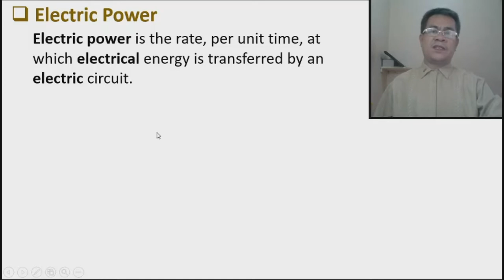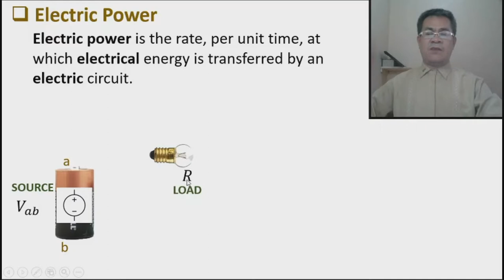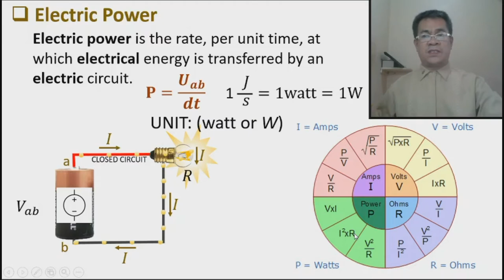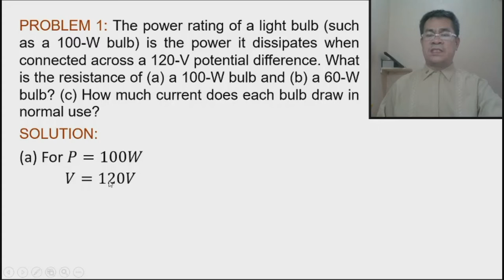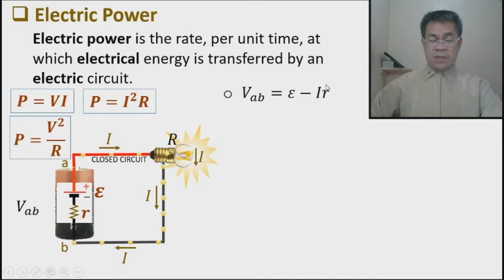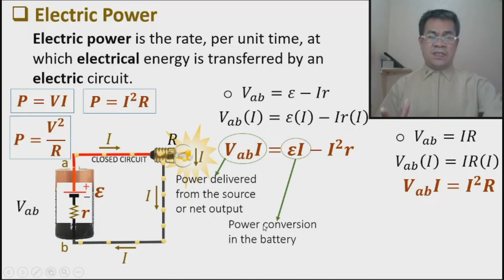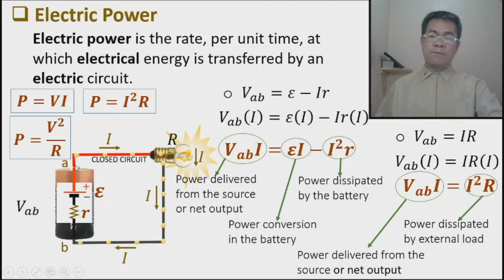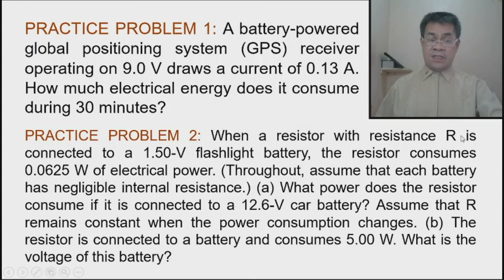Part 5 | Dynamics of Electricity: The Electric Power and it's Application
This video discussed the concept of electric power.  Teach you to calculate the power conversion of battery, power dissipated by battery, power dissipated by external load/s, & power delivered to any circuits.  Application problems were solved.